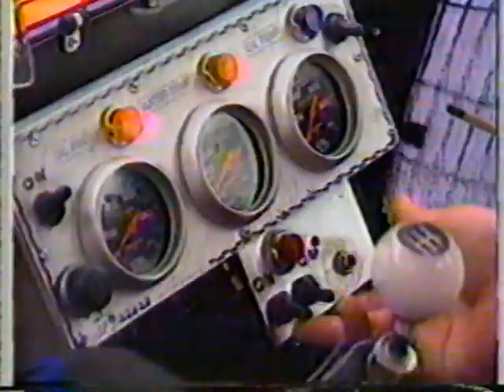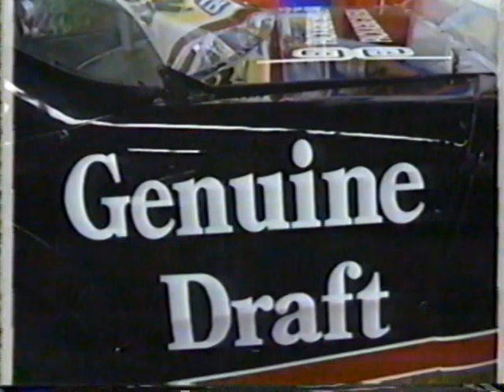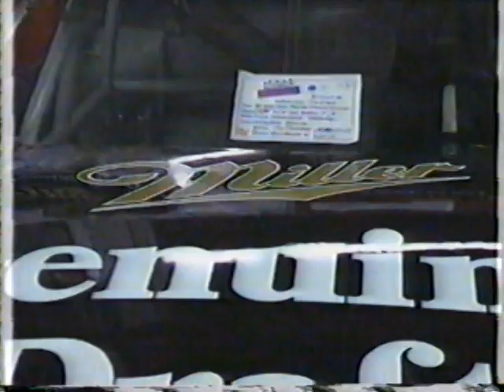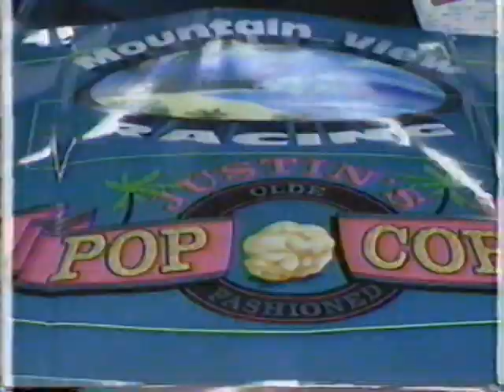NESN Raceweek - March 8, 1990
NESN Raceweek

Originally produced by Start/Finish Line Productions
Video provided by Sean Bodreau